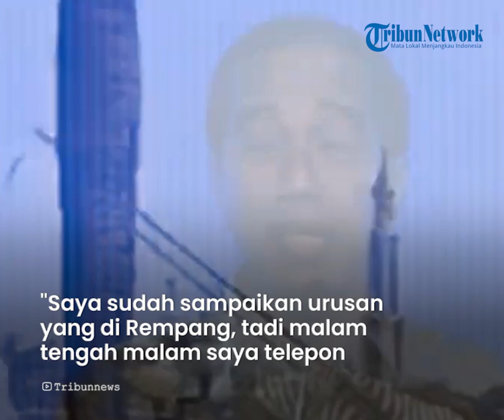Jenderal Listyo Ditelfon Presiden Jokowi Tengah Malam Gegara Konflik Rempang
TRIBUN-TIMUR.COM - Ramai dibicarakan konflik terjadi di Pulau Rempang, Batam, Kepualauan Riau.

Terbaru, Presiden Jokowi memberikan tanggapan soal konflik yang menghadapkan aparat dan warga.

Presiden menepis isu dirinya tidak serius menanggapi kasus tersebut.

Jokowi mengaku sempat menelepon Kapolri Jenderal Listyo Sigit Prabowo saat tengah malam demi membahas konflik itu.

Dilansir tribun timur dari dari Kompas.com, Presiden Jokowi menyebut bentrok yang terjadi di pulau tersebut hanya karena salah paham saja.

"Saya sudah sampaikan urusan yang di Rempang, tadi malam tengah malam saya telepon Kapolri, ini hanya salah komunikasi saja di bawah, salah mengomunikasikan saja," kata Jokowi dalam acara Sewindu Proyek Strategis Nasional di Kota Kasablanka, Jakarta, Rabu (13/9/2023).

Host: I Luh Devi Sania
Vp: Asriadi
Narator: Arny